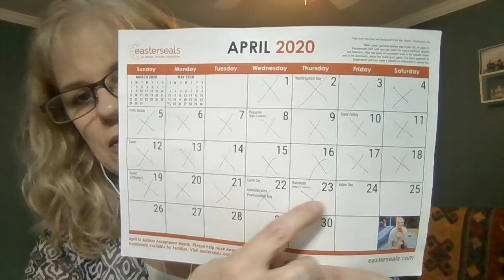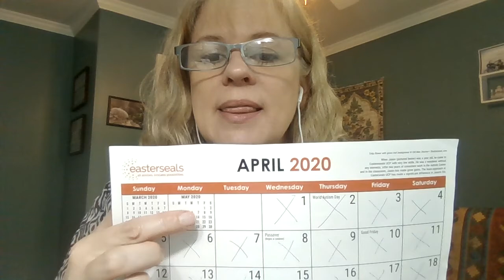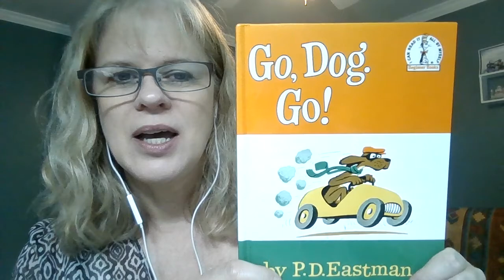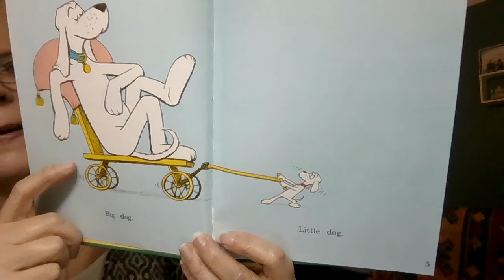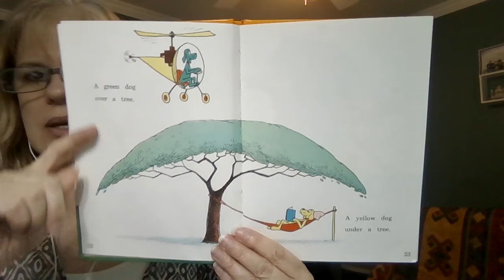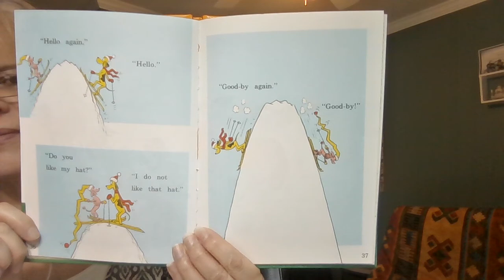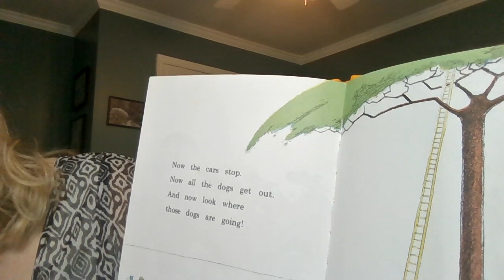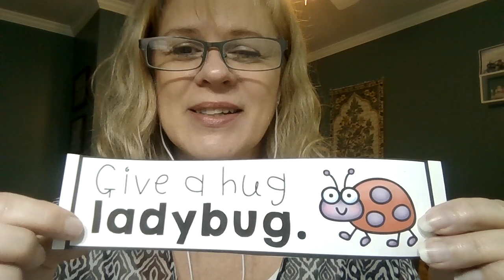April 24 2020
Go, Dog. Go! book